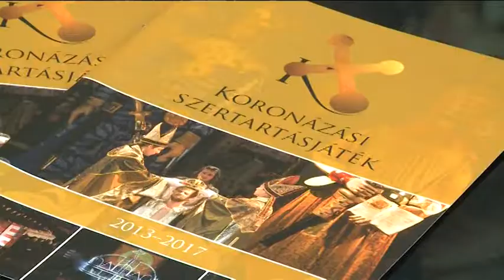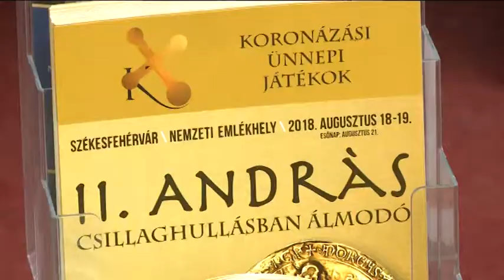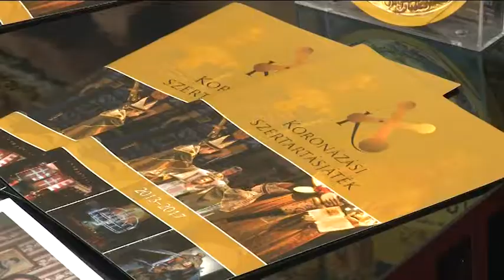180709 Esti Mérleg